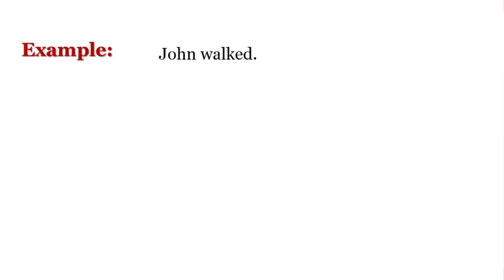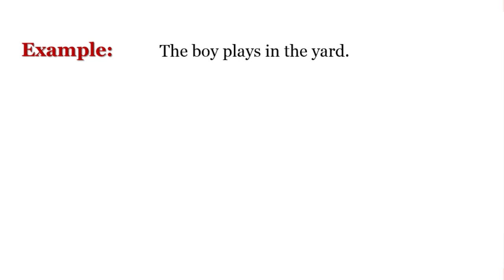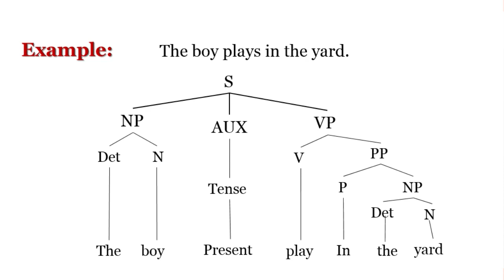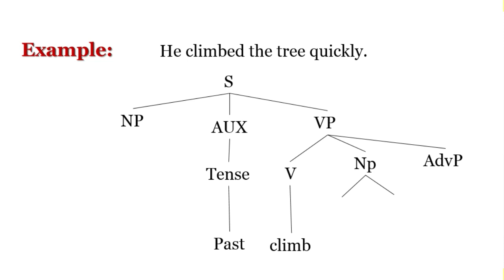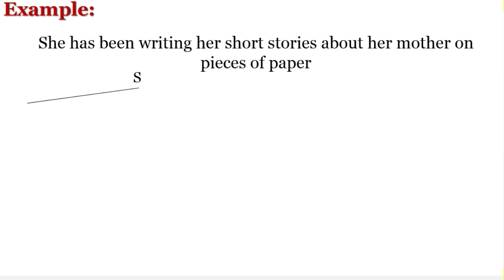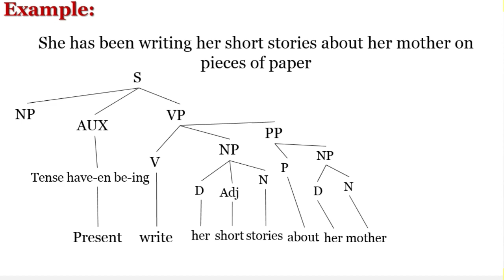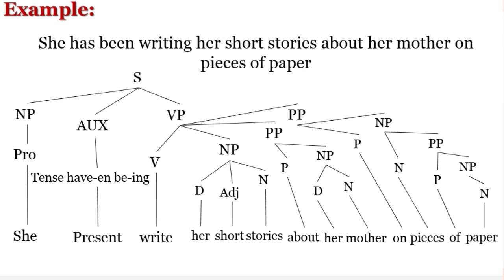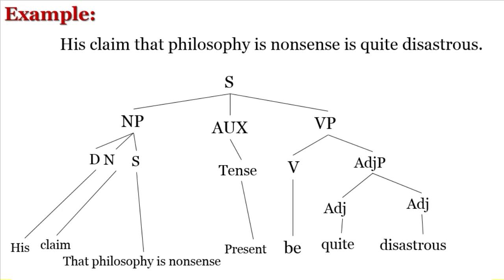How to draw the tree diagram in Syntax | شرح